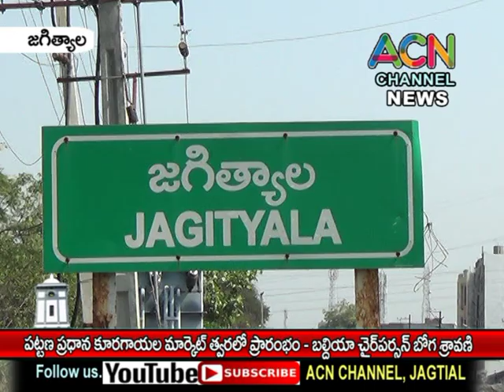జగిత్యాల పట్టణ ప్రధాన కూరగాయలు మార్కెట్ అతిత్వరలో ప్రారంభం - బల్దియా ఛైర్ పర్సన్ బోగ శ్రావణి